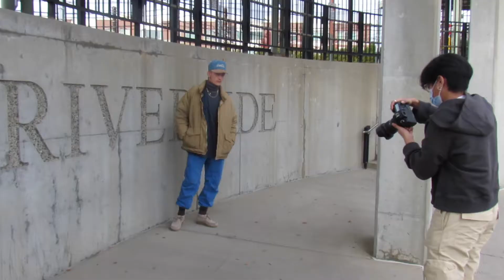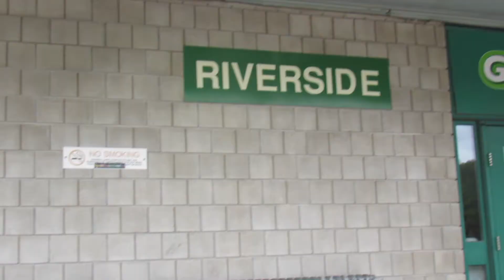POLISHED Media Shoot Fall 2020: Behind The Scenes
Hey guys! In today's video we will be showing you some behind the scenes of the Polished Media Shoot for Fall 2020. Enjoy!

Models:
Brian Allen
Alisa Xhabija
Josh Algarin
Asha Ohira

Edited by Julia McNicol
Filmed by Julia McNicol